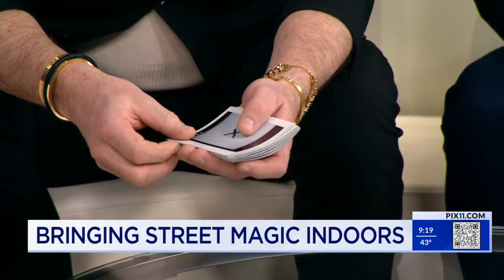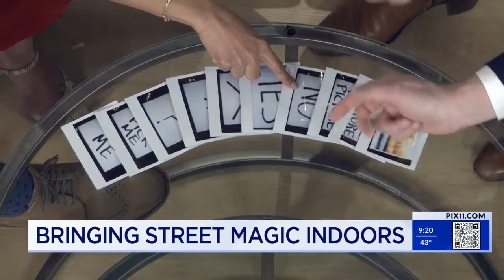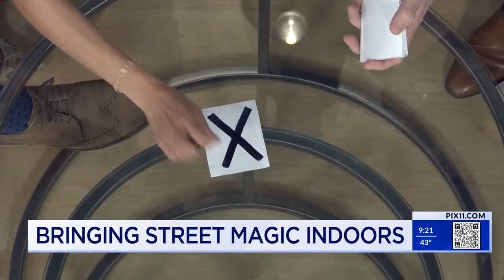An inside look at ‘Stalker’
Swedish magic duo Peter Brynolf and Jonas Ljung join PIX11 to talk about their experience on “Penn and Teller: Fool Us” and their new show “Stalker.” They also performed an illusion in the studio.